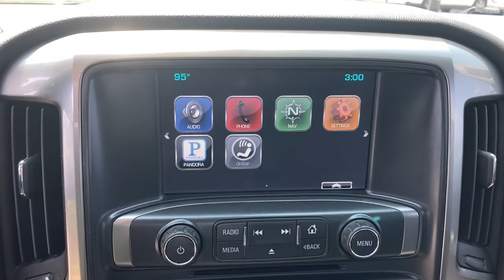2014 Chevrolet Silverado_1500 Wilmington, Myrtle Beach, North Myrtle Beach, Conway, Lumberton SC 163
Black Used 2014 Chevrolet Silverado_1500 available in Wilmington, South Carolina at Jud Kuhn Chevrolet. Servicing the Myrtle Beach, North Myrtle Beach, Conway, Lumberton, SC area.

Black 2014 Chevrolet Silverado 1500 LT LT2 4WD 6-Speed Automatic Electronic with Overdrive EcoTec3 5.3L V8 Flex Fuel 6-Speed Automatic Electronic with Overdrive 4WD Black Cloth.brbrRecent Arrival!brbrAwards:br  * NACTOY 2014 North American Truck of the Year   * 2014 KBB.com Brand Image AwardsbrAsk about Jud Kuhns exclusive Lifetime Powertrain Limited Warranty Interior & Exterior Defense Key Replacement Free Lifetime Tire Rotations Free Car Wash Free Courtesy Shuttle Service $500 Additional Trade-In Appraisal Jud Kuhns Best Value Guarantee and Jud Kuhns Bird Dog Club. Restrictions and limitations apply and lifetime powertrain limited warranty does not apply to European makes exotics or business customers.brbrReviews:br  * New more fuel-efficient engines; improved interior; quiet highway ride. Source: Edmundsbr  * While we realize the majority of full-size truck buyers are predisposed towards their favorite brand the 2014 Chevy Silverado makes a compelling case for itself. From its sophisticated-yet-easy-to-use infotainment system to its surprisingly refined interior the 2014 Silverado deserves serious consideration from the brand faithful and cross-shoppers alike. Source: KBB.combr  * On the outside the 2014 Silverado looks like the truck you have come to know and trust. In reality it is all-new from the ground up and more than ready to take on your toughest jobs to show what it can do. The body has undergone a modern makeover making it more chiseled and sleek at the same time. The most dramatic part is the huge stacked double grille in front complimented with vertically stacked headlights on either side all outlined in chrome. The bumper has been contoured as well. Also its tough persona is further accentuated by the geometric lines of its new sculpted fenders and dual power dome hood. The Silverado currently comes in three models: Short Box Crew Cab Standard Box Crew Cab and Standard Box Double Cab. Each has six trims with the 1WT as the Base and the LTZ Z71 as the top-of-the-line option. Knowing that its whats under the hood that counts the Silverado has new impressive engines for 2014. The 1WT 2WT LT and LT Z71 come standard with the 4.3L EcoTec3 V-6 with 6-speed automatic transmission. The LTZ and LTZ Z71 come standard with the 5.3L EcoTec3 V-8 which is also an option for the other trims. Major improvements have been made inside as well. It is much quieter and roomier than before and has high quality materials. The center controls have been updated with an improved layout and are easy to reach. Plus the seats have been redesigned to keep you more comfortable throughout the day. Chevys MyLink system is an extremely intuitive and helpful system to use. It allows you to control your music make calls and navigate to a number of stored destinations all by using your voice. 2WT LT and LT Z71 trims get a 4.2-inch color screen to go with it and the LTZ and LTZ Z71 get an 8-inch color touchscreen. In terms of safety all models come with 4-wheel ABS disc brakes with Duralife rotors StabiliTrak with Electronic Sway Control and Hill Start Assist. Plus on models LTZ and Higher you can get the added visibility with a Rear View Camera. Source: The Manufacturer Summary